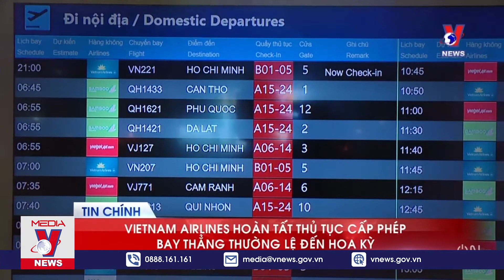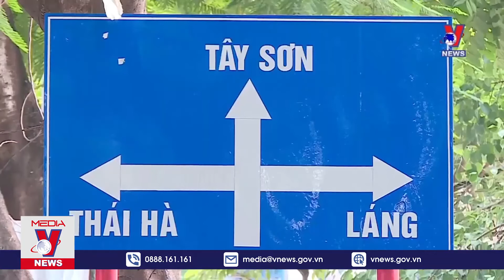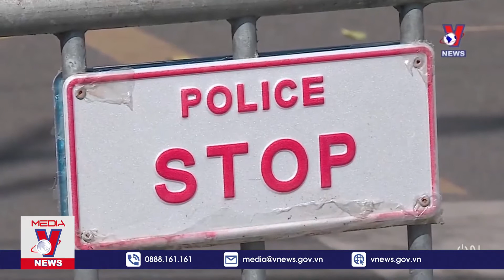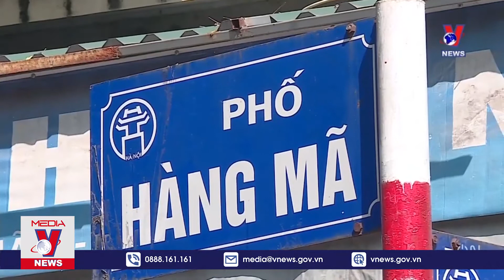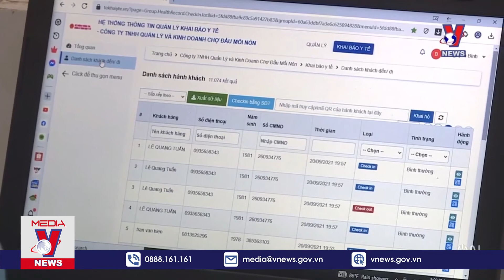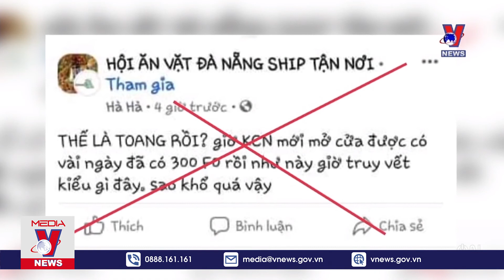Thời Sự 19h Ngày 21/9 - Tin Tức Dịch COVID-19 Từ Bộ Y Tế - VNEW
VNEWS - Bản tin thời sự 18h cập nhật tin tức 24h, thời sự mới nhất hôm nay 21/9/2021: Chủ tịch nước Nguyễn Xuân Phúc hội đàm với Chủ tịch Cuba; Chủ tịch nước kết thúc tốt đẹp chuyến thăm chính thức Cuba; Tiếp tục Phiên họp thứ 3, Ủy ban Thường vụ Quốc hội; Trung thu đến với trẻ em mồ côi do Covid-19; Trung thu trong thành phố giãn cách; Hà Nội nhộn nhịp trong ngày đầu nới lỏng lệnh giãn cách; Bài toán “sống chung với covid-19” ở TP HCM; Chợ đầu mối thứ 3 tại TPHCM hoạt động trở lại; Vietnam Airlines hoàn tất thủ tục cấp phép bay thẳng thường lệ đến Hoa Kỳ; Chống tin giả_Xử phạt quản trị viên Facebook “Hội ăn vặt Đà Nẵng”; Chống tin giả_Cụ ông 82 tuổi tử vong không phải do tiêm vaccine COVID-19; Tổng tuyển cử tại Canada: Đảng Tự do cầm quyền đang dẫn đầu.

Mời quý vị và các bạn xem thêm: Phó Thủ Tướng Vũ Đức Đam Yêu Cầu Hà Nội Làm Rõ Thông Tin Thu Phí Test Covid-19